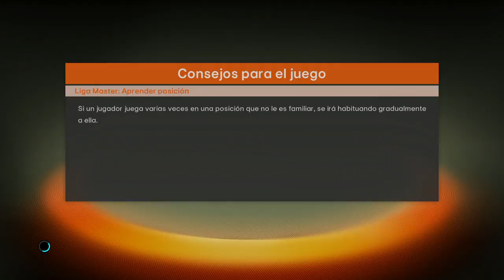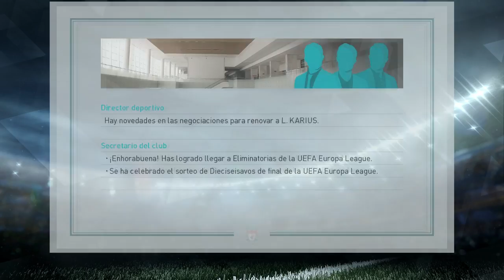PES 2018 LM | Liverpool | UN "PEQUEÑO" BACHE#7